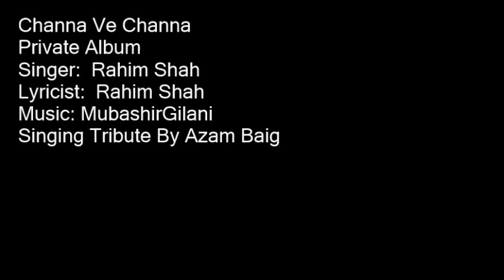Channa Ve Channa By Azam Baig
A Very Loving Tribute to Rahim Shah Singing By Azam Baig
Channa Ve Channa
Private Album
Singer:  Rahim Shah
Lyricist:  Rahim Shah